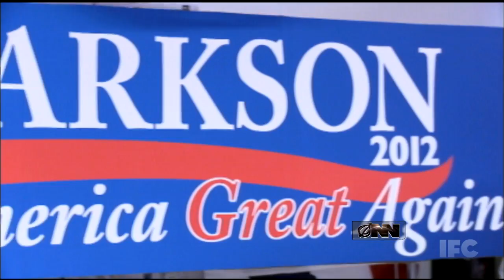Comatose John Clarkson Drops Out of GOP Race Due To Sex Scandal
John Clarkson, the unconscious GOP frontrunner, was forced to drop out of the race after he was caught receiving oral sex from a very unattractive nurse.